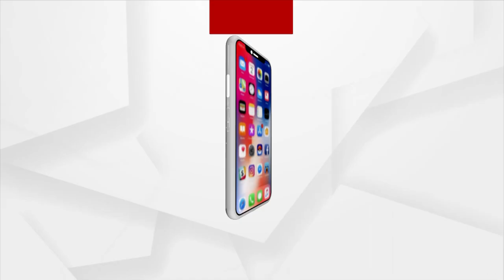ନୂଆ ଭାରତ, ଭାରତରେ ଟେକ୍ନୋଲଜିର ବିକାଶରେ ବହୁତ ବଡ ଭୁମିକା ରହିବ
ନୂଆ ଭାରତ, ଭାରତରେ ଟେକ୍ନୋଲଜିର ବିକାଶରେ ବହୁତ ବଡ ଭୁମିକା ରହିବ : ପ୍ରଧାନମନ୍ତ୍ରୀ ନରେନ୍ଦ୍ର ମୋଦି